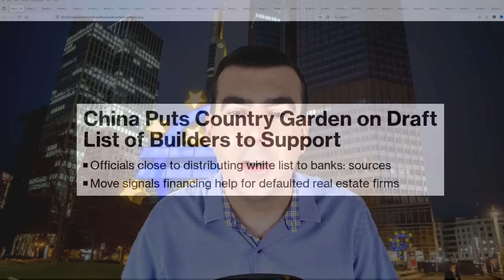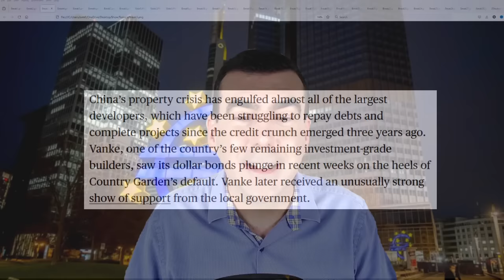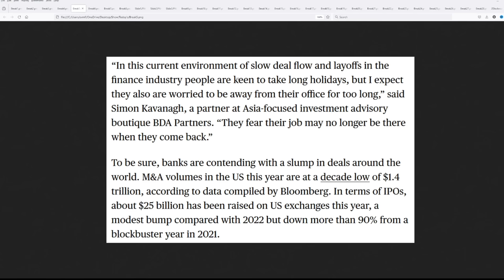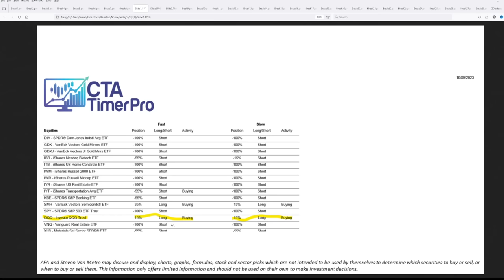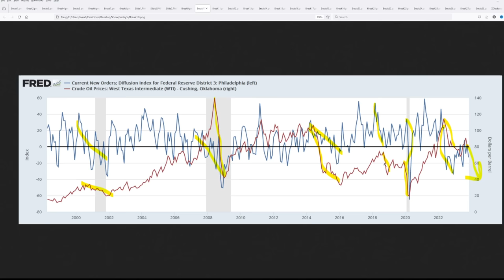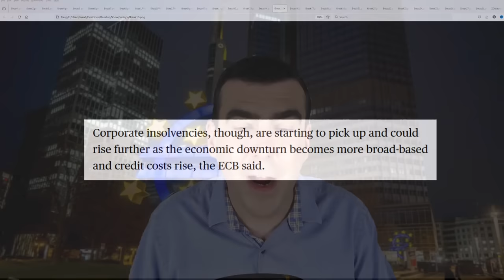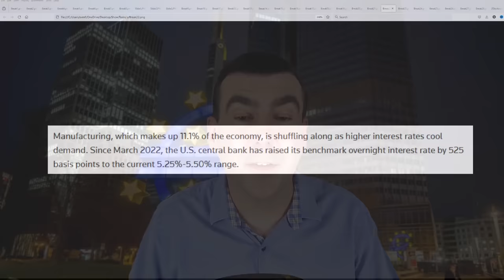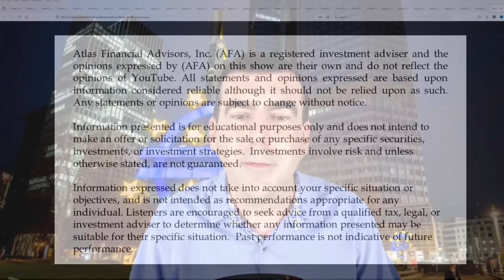Stability Risks are Surging Which Is Threatening to Send Shockwaves Throughout the Global Economy